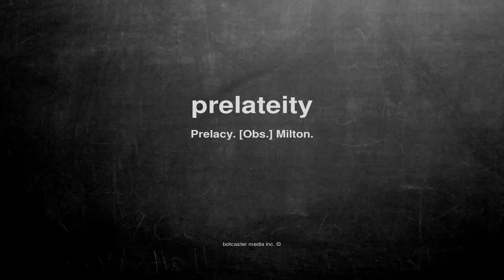What does prelateity mean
What does prelateity mean in English?